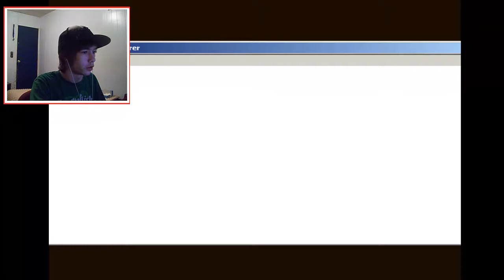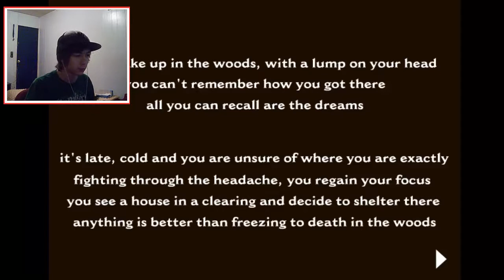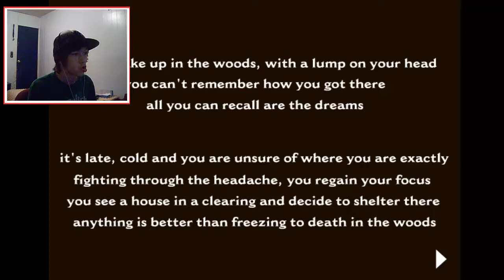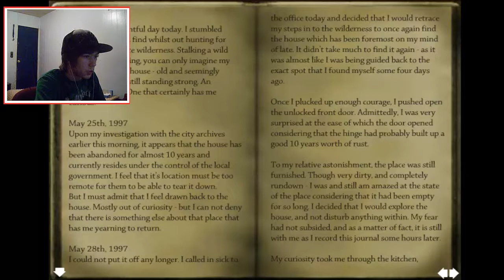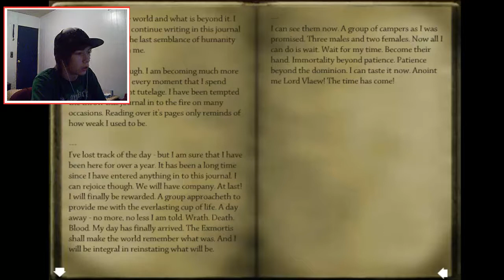Exmortis Part 1-TheGamerElectric-Scary Intro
hey guys it's TheGamerElectric here with an all new mini series of a game called Exmortis. Now i only seen about five minutes of gameplay so i assume that this is going to be scary right well it is and i get the FRENCH TOAST scared out of me